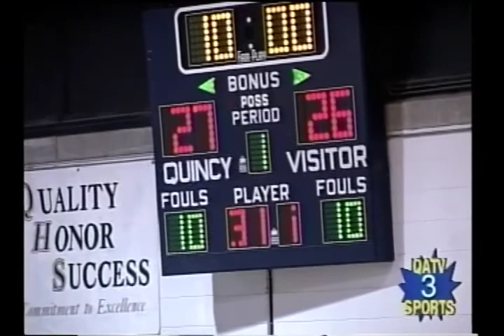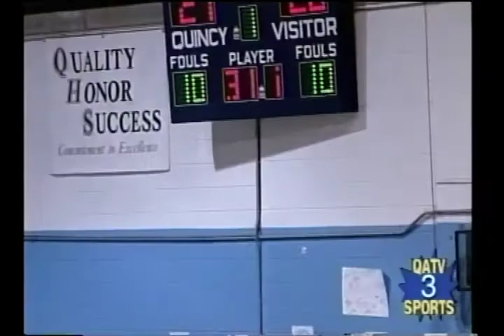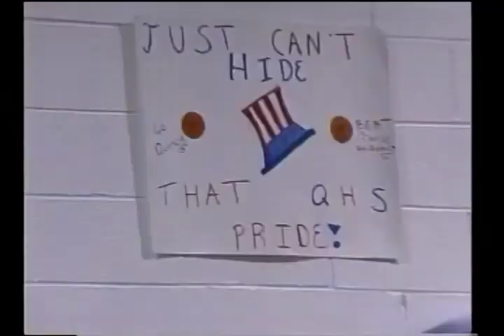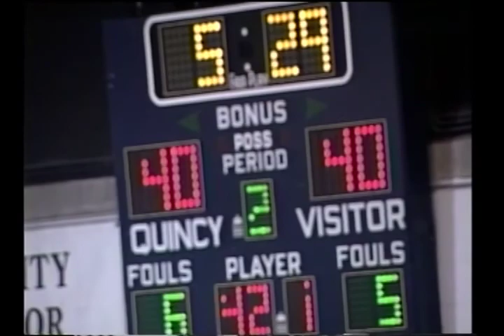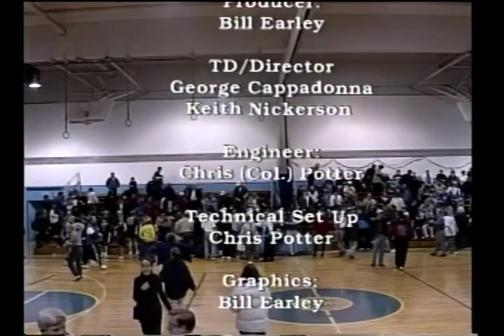Classic Sports on QATV: North Quincy vs Quincy Girls Basketball (January 19, 1999)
The Quincy Presidents and the North Quincy Red Raiders girls basketball teams meet on January 19, 1999. North Quincy wins 49-46.